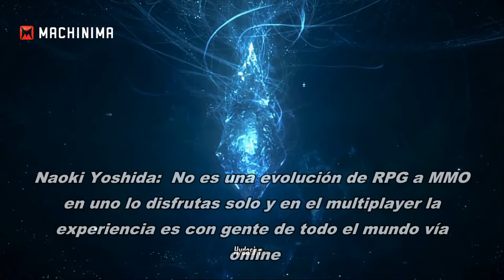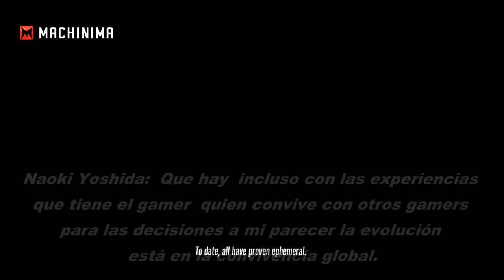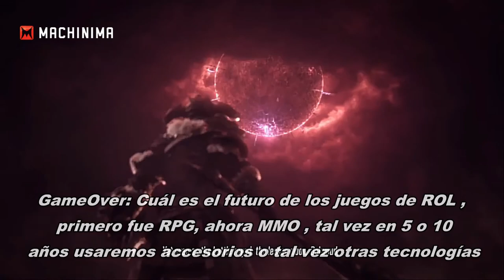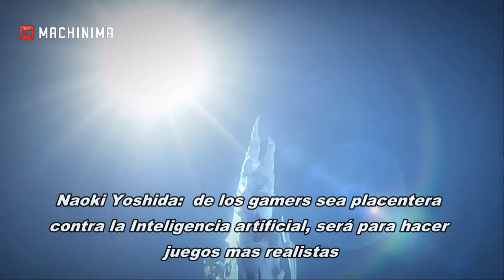Entrevista: Naoki Yoshida Director de Final Fantasy XIV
El pasado 16 de Abril tuvimos la fortuna de ser invitados a una reunión de Square Enix con su agencia oficial en México /Gamer64/ , la cita fue en un conocido Hotel en Polanco donde la puntualidad es algo que los Japoneses aprecian.
La cita fue para conocer más detalles sobre el nuevo contenido de Final Fantasy XIV HeavenSward una extensión del juego Final Fantasy XIV A Realm Reborn cuyo título es conocido que en su origen no era lo que actualmente es.